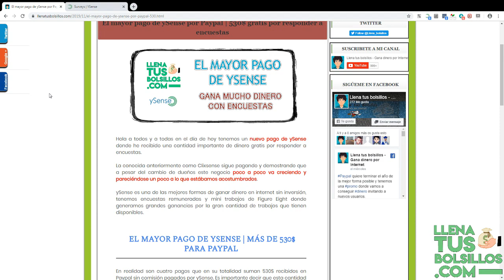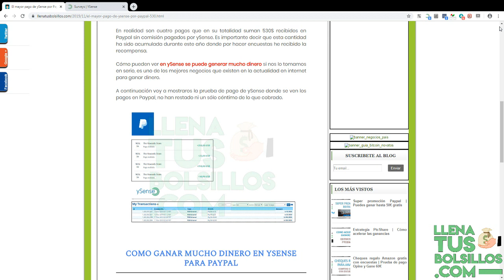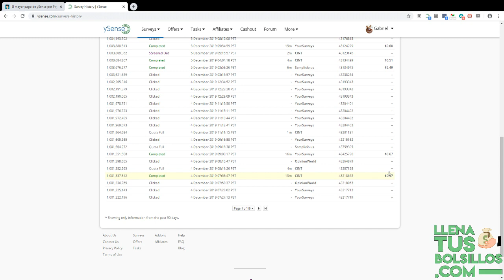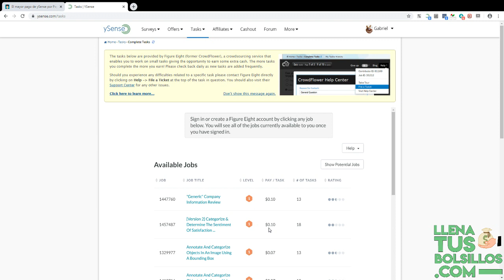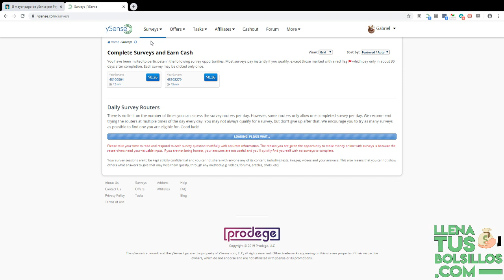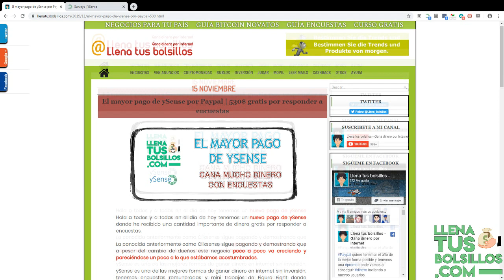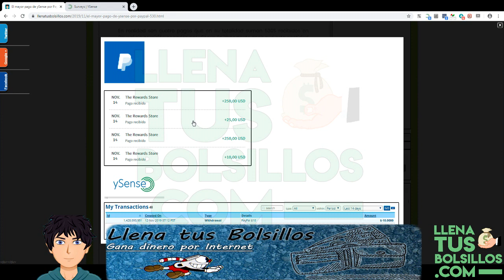Más 500$ para Paypal con Encuestas totalmente gratis | ySense sigue mejorando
🔴  NUEVO VÍDEO   🔴

En el vídeo de hoy quiero enseñaros un grandísimo pago de ySense donde por hacer encuestas hemos recibido más de 500$ gratis para Paypal.

ySense es la mejor página con mucha diferencia que podemos encontrar en internet para generar ingresos desde casa fácilmente.

● Llenatusbolsillos.com